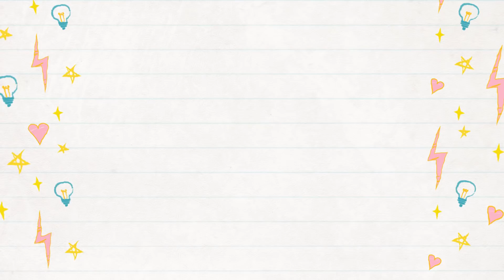Эмэгтэйчүүдийн Яриа #1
Sain baitsgaan uu Hairtuudaa

Udaan bichleg hiij chadaaguied uneheer uuchilaarai. Ene udaagiin bichleg deeree Emegteichuudiin Ariun tsever bolon oor jijig sajig zuilsiin talaar ta nartaigaa yriltsahaar shiidlee. Aygui tom sedeviin jijighen hesegiig l Odoogoor hondloo. Ta nart min Taalagdana gej naiday.